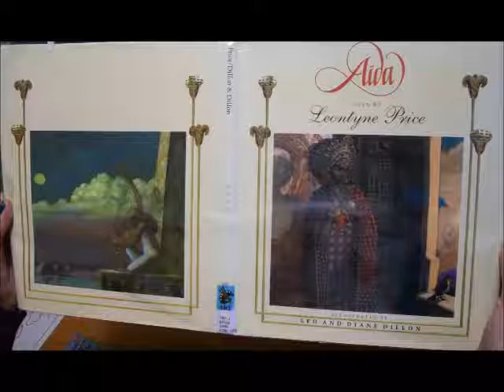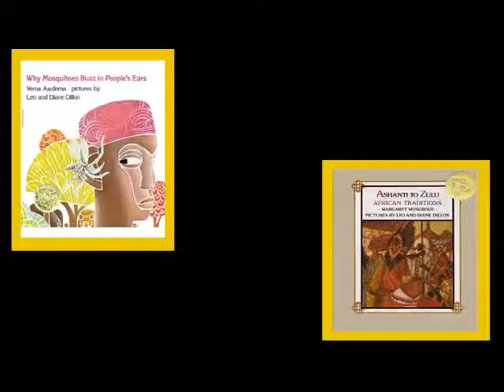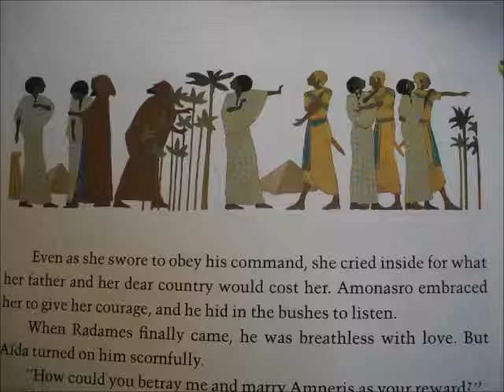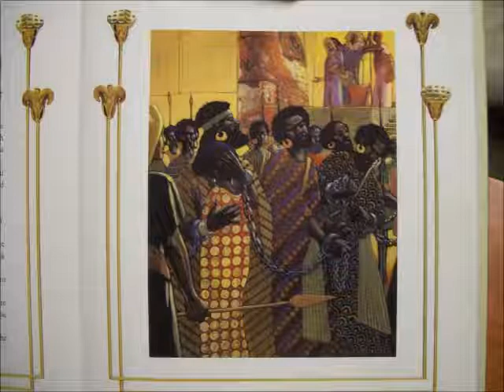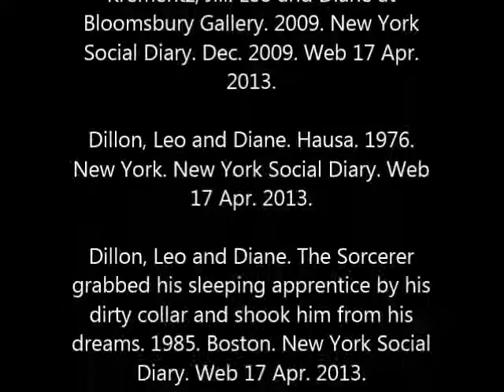Aida- English 202